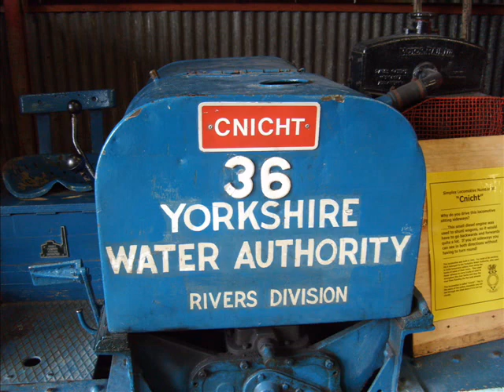Welsh Railways (Ffestiniog+WHRp)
welsh highland railway porthmadog and Ffestiniog trips